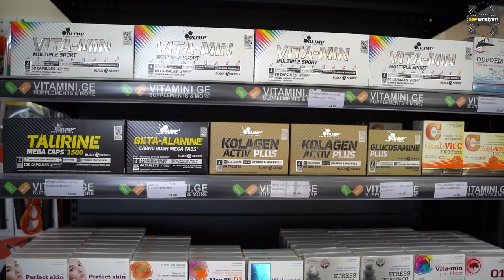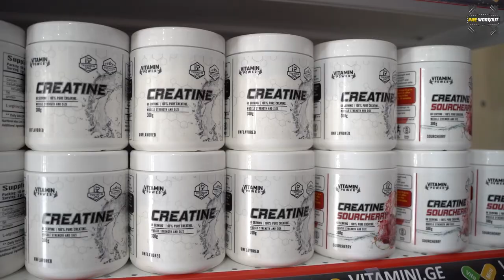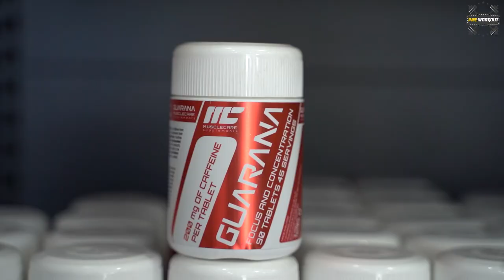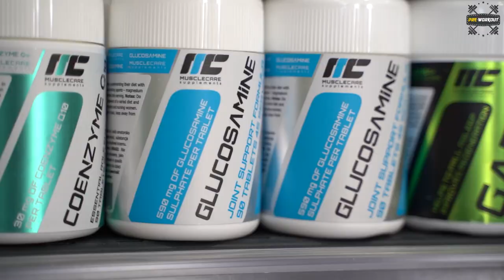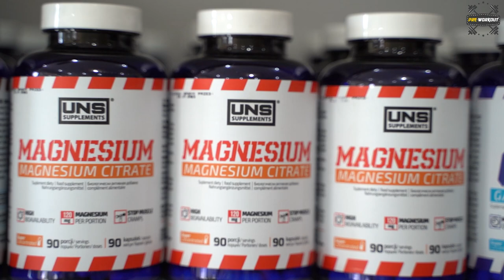🤘🏻💪🏻🇬🇪🏋️წოლჭიმის მეფის საიდუმლო ვარჯიშები და სხვადასხვა საინტერესო სპორტ-დანამატების განხილვა.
🤘🏻💪🏻 კაცი მოტივაცია და სამაგალითო სპორტსმენი - Mr გიორგი ბეროშვილი.